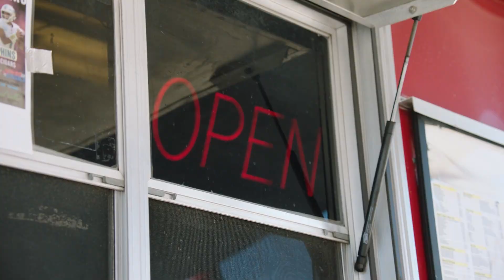Straight products of the H 🤘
Houston, it’s been a minute.
Y’all stayed strong, passionate, and resilient
From the bayou to the burbs
It don’t matter if you’re 281 or you’re 713
We are all made by H-Town
The past is the past
Tomorrow isn’t a given
We are here now.
Led by our cap: Self-made, dues paid.
And rent’s due every day.
One thing’s for sure: We stay on our grind.
So you keyboard warriors: Wassup?
It’s about to get hot.
And H-Town, we don’t run from the heat. We turn it up.
So put your Hs up high in the sky
Because we all we got.

We are all H-Town Made.